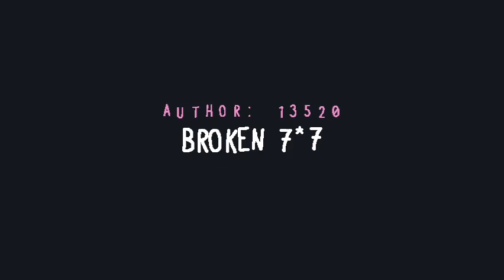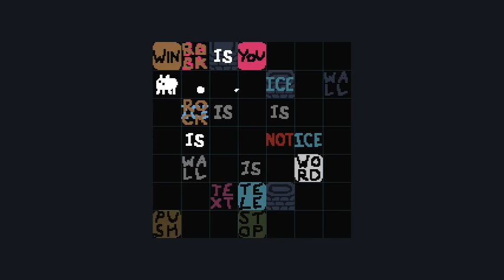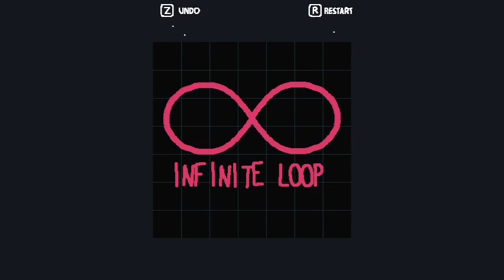( 83MX-JQXH ) broken 7*7 ( 13520 ) - 2022.09.26 [ Custom Level ]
levelcode: 83MX-JQXH
name: broken 7*7
author: 13520

00:00
01:50 WALL is WORD
02:30 INFINITE LOOP
05:06 WALL is TELE